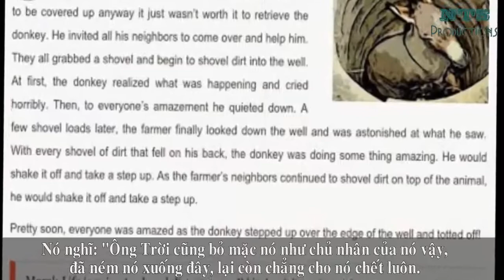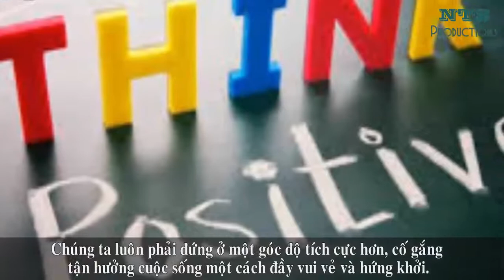Câu chuyện : Con lừa và bài học thành công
Nhìn mọi thứ theo chiều hướng tích cực, tận hưởng cuộc sống để hạnh phúc, thành đạt